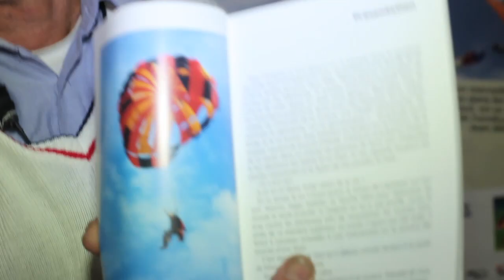NAS ASAS ALEMAO COPA ICARO 2013 - Parte 1